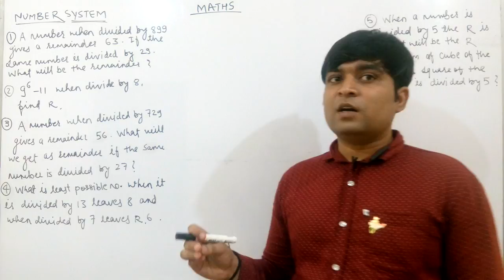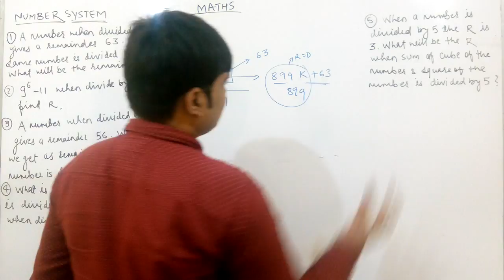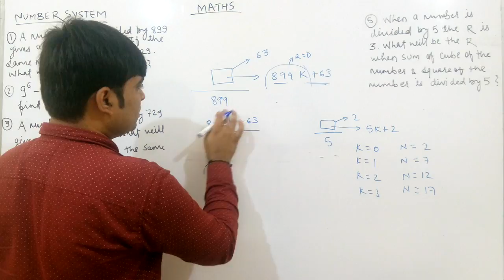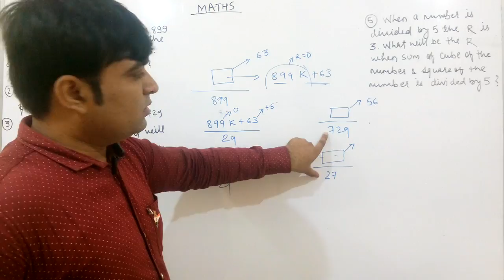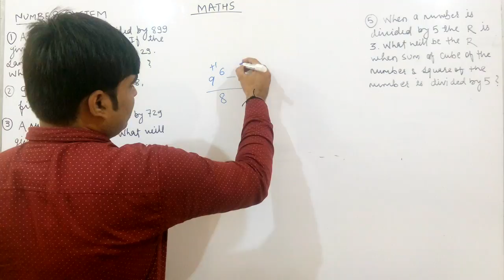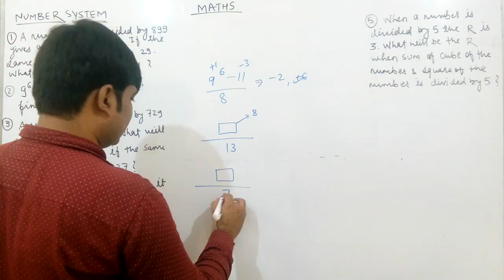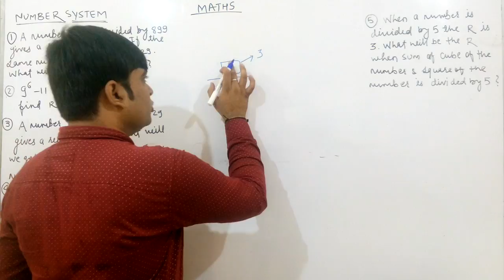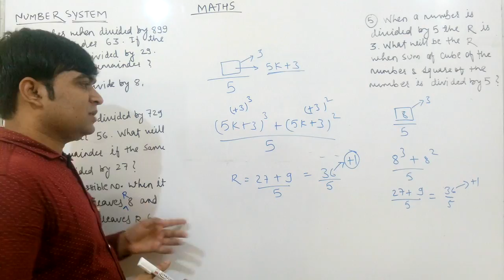SSC CGL Tier 1-2018|Number_System Part 4|Remainder theorem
My aim is to provide you SSC mathematics, english and GS lectures. It will be benificial for SSC, Banking, railway and other competitive aspirants. I assure you to provide complete lectures      ( mathematics, english and GS), proper strategy and competitive centric productive classes.